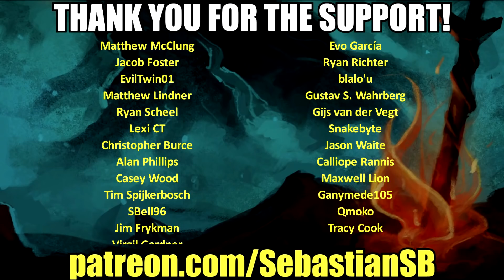Let's Play Legendary Gary Part 8 - Responsibility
Game Description:

Gary is a mess, and he's trying to be a better person. Help him tackle his not very fantastic life, and also help him play a fantasy game in his free time. But as he discovers, the fantasy is more than it seems...

Unique turn-based fighting system

Interactive story

Hand-drawn art

Synth-pop soundtrack by xXsickXx

Tactical combat

Gary spends his evenings playing Legend of the Spear, a fantasy adventure game in which the hero and his friends journey through strange lands and engage in hand-to-hand combat with a variety of creatures. These battles take place on a hexagonal grid. On each turn, all fighters act simultaneously. You must decide what action each member of your party will perform. There are no dice rolls, no time pressure, and with each choice you can watch how the turn will resolve before you commit. But with each encounter the enemies will bring new tactics of their own, and defeating them will become increasingly tricky. You will expand your repertoire of moves as you venture on, opening up a variety of different solutions to each problem. The battles in Legendary Gary are designed to be a stress-free exercise in problem solving.

Interactive story

Between gaming sessions, Gary has a normal life to live. You're like his subconscious, guiding his decisions about what to say and do. He has some tough choices to make, and he needs your help! You'll soon find that Gary's friends and family are depending on him, and your decisions can have a large effect on their lives.

Hand-drawn art

I drew it all myself! Really! It's no Uncharted, but I'm proud of it. I hope you like it!